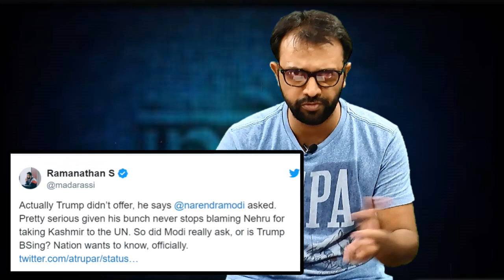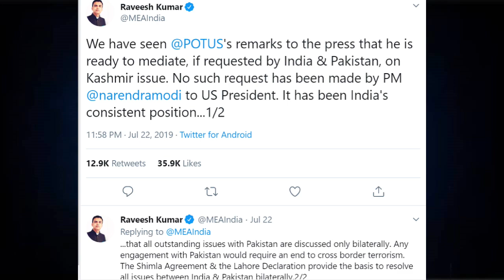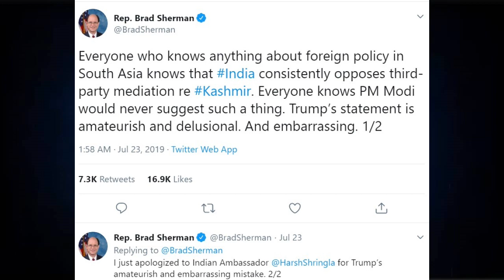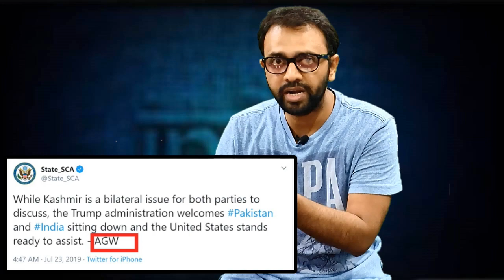4 Proofs of Trump's L I E on Modi's pleading for Mediation bw Indo-Pak | AKTK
Aaj ki Taza Khabar Youtube Channel, In this Video- will show you how Donald trump in his statement to Imran Khan during the 2 nation's meet that "He can mediate between the 2 nations  and NArendra Modi has personally asked him to do so" is not True. We will show you 4 Proofs for the same.